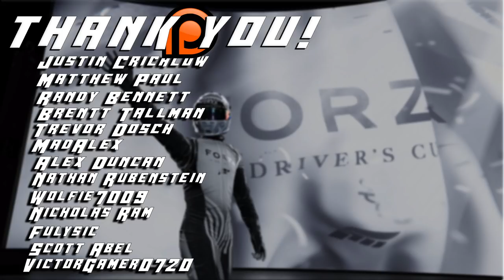Forza Motorsport 7 Gameplay : 2017 Chevy Camaro ZL1 Forza Edition! (PC Let's Play)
Forza Motorsport 7!  Today, we take on Ken Block in a Challenge Race, do some Slalom driving with a Ford Fiesta, then Take on the Drivers Cup in a 2017 Chevy Camaro ZL1 Forza Edition!